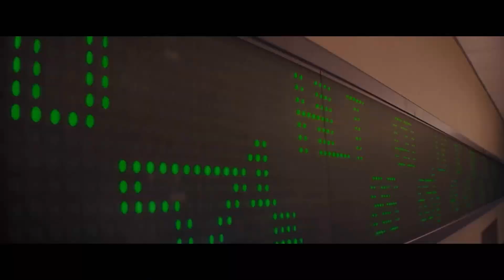LE 10 MIGLIORI IMPROVVISAZIONI NEL CINEMA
Se ancora stai guardando i video senza essere iscritto sei una brutta persona, rimedia subito.